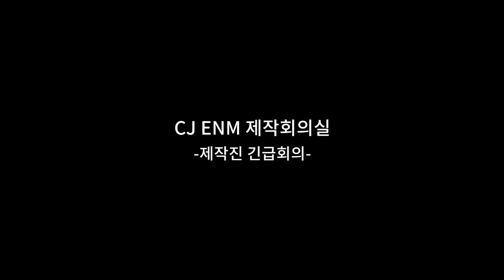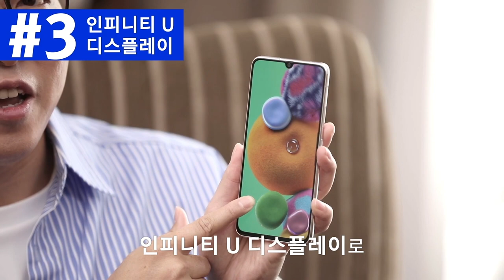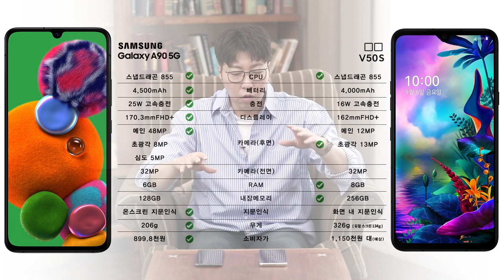깜짝 카메라! 촬영장에서 이상하고 무리한 요구해서 대도 빡치게 하기🤬